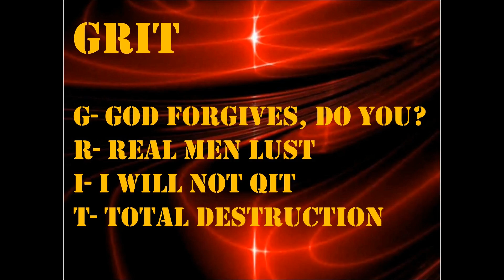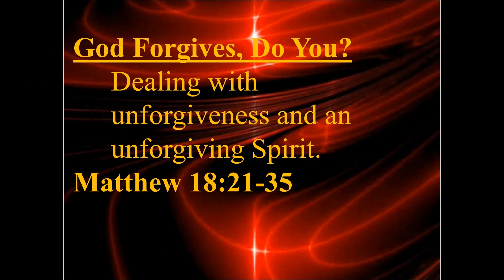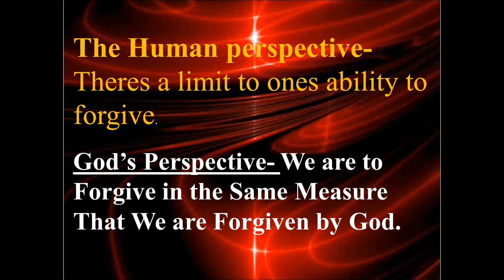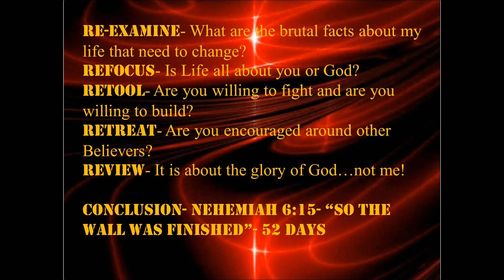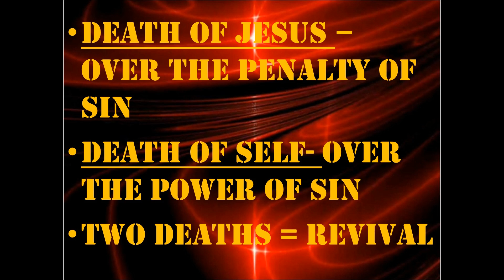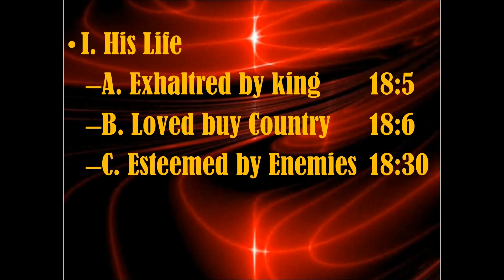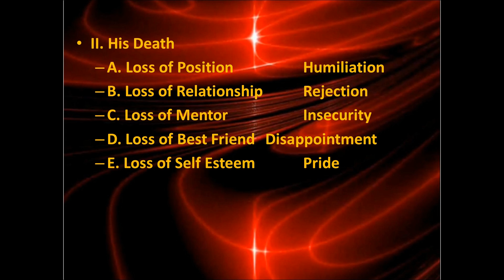Do You Have True Grit?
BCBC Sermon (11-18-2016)